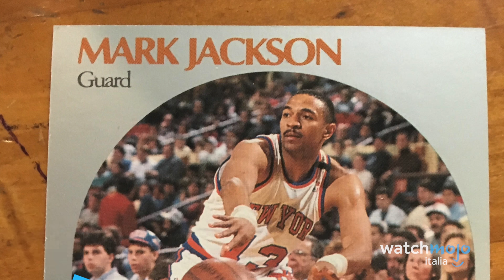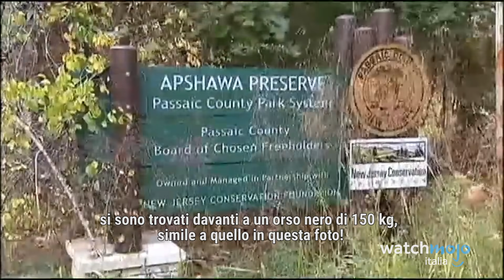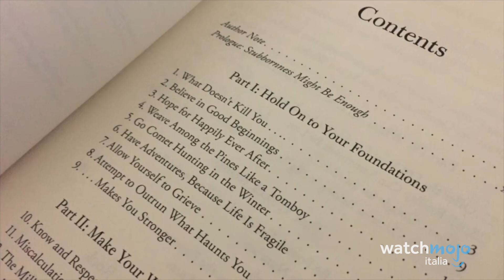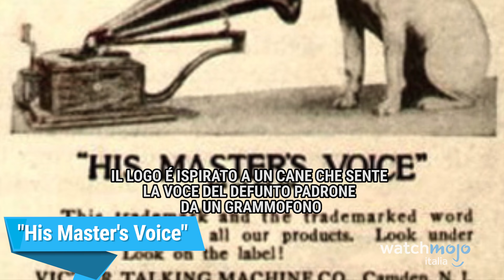Top 10 FOTO che sembrano NORMALI ma hanno STORIE SPAVENTOSE!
Non fatevi ingannare!